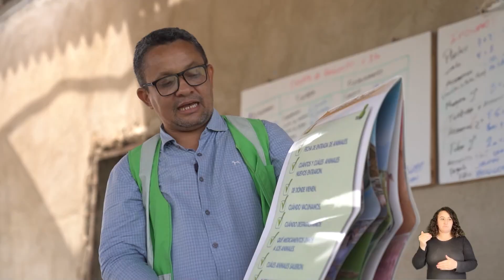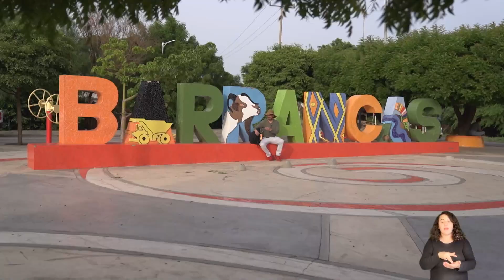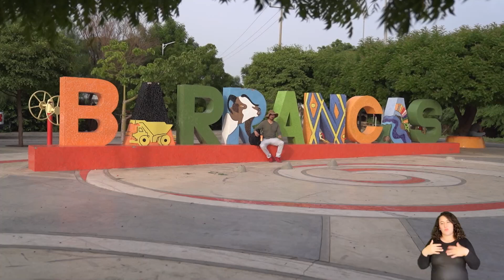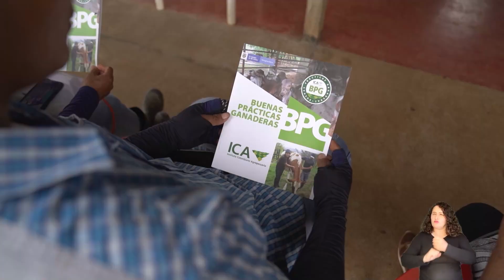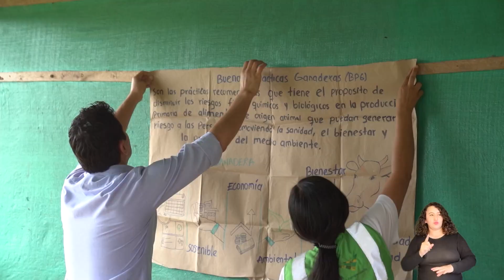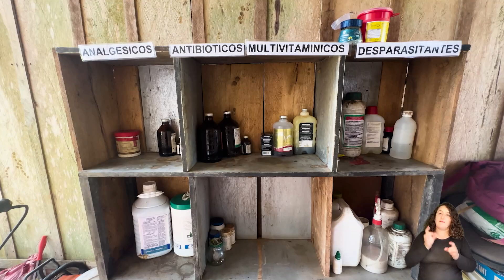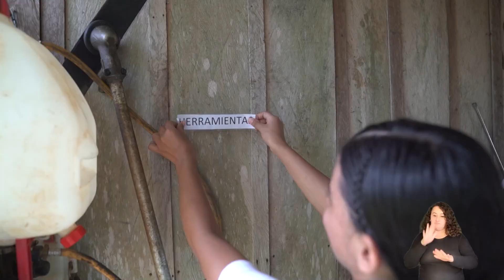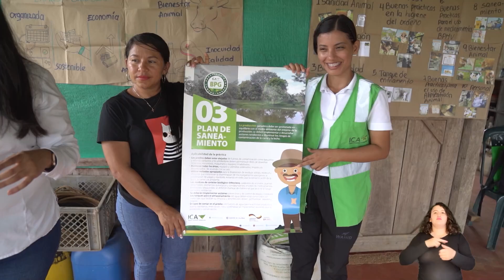ICA Comunica Tv Cap. 24 - Temporada 2024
➡️ Viviana Méndez, profesional del ICA, de la Subgerencia de Protección Animal, nos cuenta en qué consiste, cómo va y cuáles son las metas, de las acciones de extensión zoosanitaria del ICA

➡️ En Barrancas, La Guajira - una comunidad Wayúu, recibe al ICA y adopta sus recomendaciones de extensión zoosanitaria para la producción de ovino - caprinos.

➡️ En el corazón del Guaviare, esta Calamar, un municipio que aporta a la transformación del campo y dónde varias asociaciones se apoyan en las actividades de extensión zoosanitaria que realiza el ICA para mejorar la  sanidad y calidad de sus pequeñas producciones pecuarias.